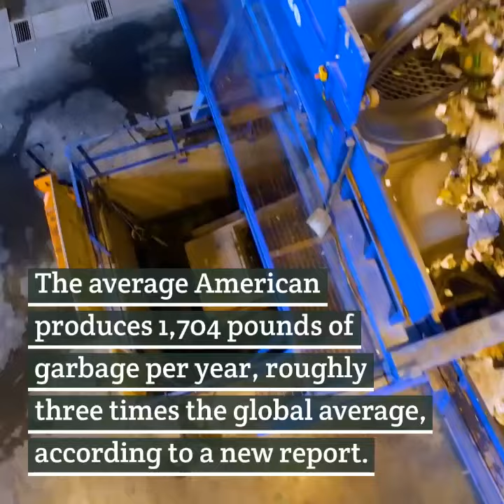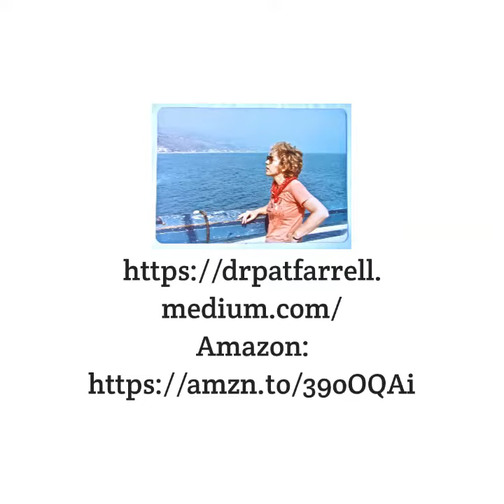Recycling or Repurposing for a Brighter Future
We are filling the world, especially poor areas outside the US, with rancid garbage, polluting our oceans and creating disease. What do we need to do before it's too late?